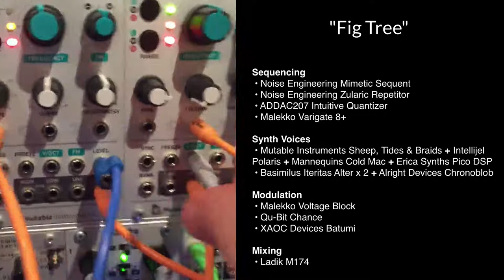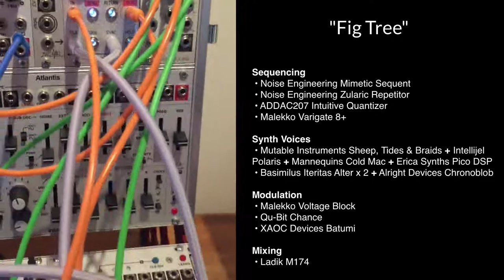"Fig Tree" — Eurorack Modular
Recorded one-handed into Reason 9.5. Light mastering in Reason, the rest is all modular.

Created this piece because I saw other beautiful generative ambient videos here on YouTube. Decided to see if I could also create something nice—even if I don't have Clouds, Rings or SMR. ;)

Sequencing
 • Noise Engineering Mimetic Sequent
 • Noise Engineering Zularic Repetitor
 • ADDAC207 Intuitive Quantizer
 • Malekko Varigate 8+

Synth Voices
 • Mutable Instruments Sheep, Tides & Braids + Intellijel Polaris + Mannequins Cold Mac + Erica Synths Pico DSP
 • Basimilus Iteritas Alter x 2 + Alright Devices Chronoblob

Modulation
 • Malekko Voltage Block
 • Qu-Bit Chance
 • XAOC Devices Batumi

Mixing
 • Ladik M174